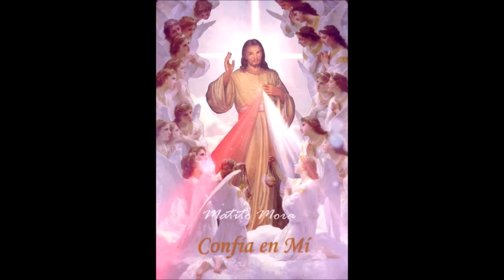CORONILLA ALA DIVINA MISERICORDIA COMPLETA de hoy Derechos Reservados